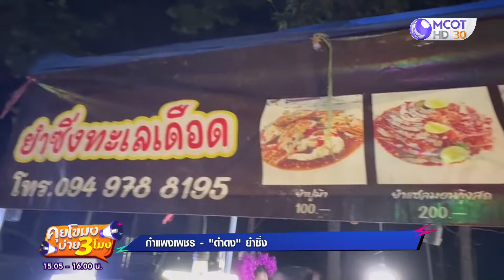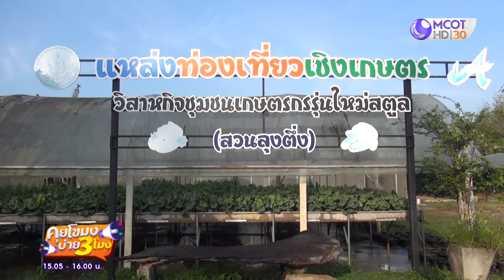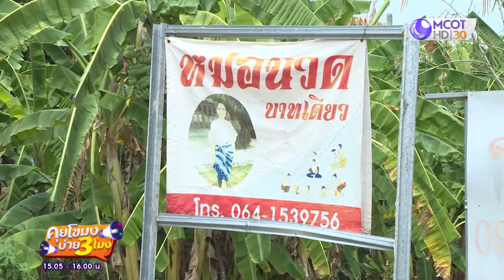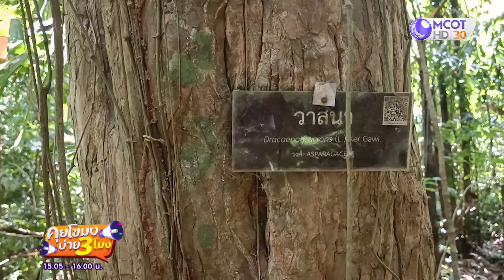[คลิปเต็ม] ด.ญ.ยอดกตัญญู ช่วยครอบครัว 'เลี้ยงกบ' สร้างรายได้ (8 เม.ย. 67) | คุยโขมงบ่าย 3 โมง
คุยโขมงบ่าย3โมง | 8 เม.ย. 67 On Air
 ด.ญ.ยอดกตัญญู ช่วยครอบครัว 'เลี้ยงกบ' สร้างรายได้